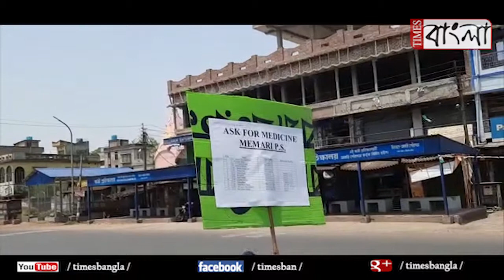ঘরে থাকুন, ওষুধ বাড়িতে পৌঁছে দেবে পুলিশ, বাড়তি সতর্কতা মেমারী পুলিশের